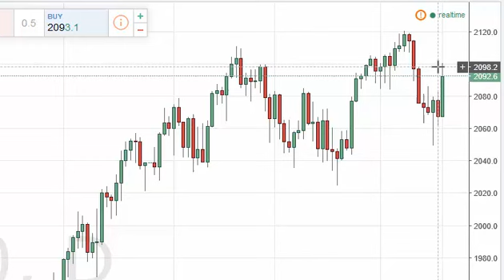S & P 500 Technical Analysis for June 21 2016 by FXEmpire.com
- June 21 2016 index daily technical analysis for the S & P 500 INDEX. Find more information about Forex and Commodities News Technical Analysis Fundamental Analysis and Brokers on FX Empire